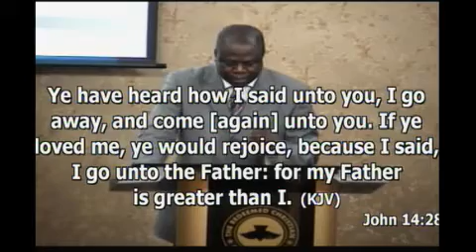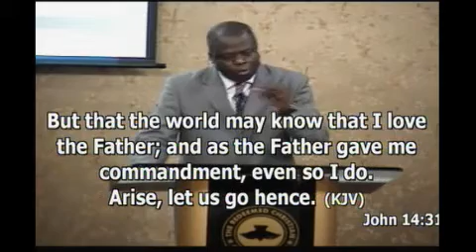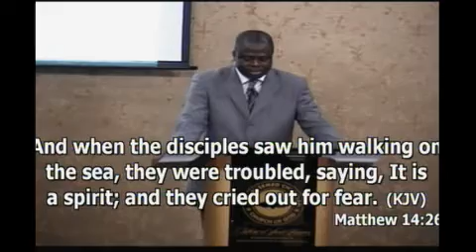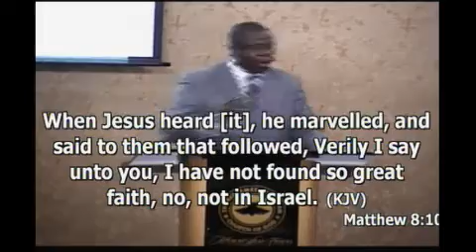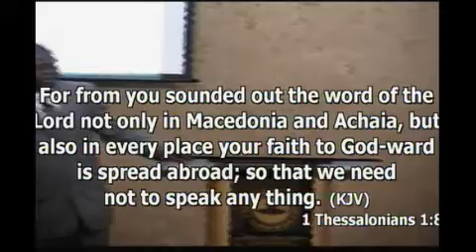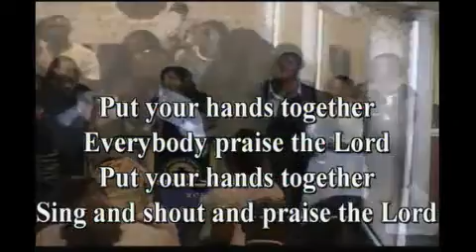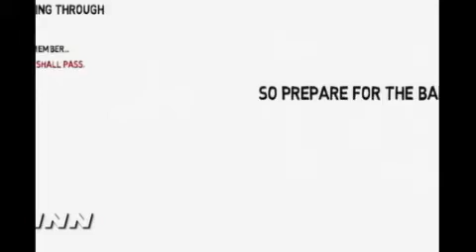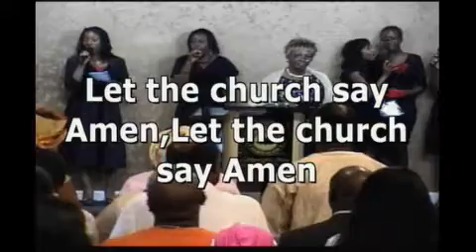My Peace I give Unto You